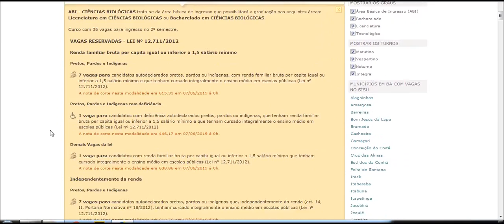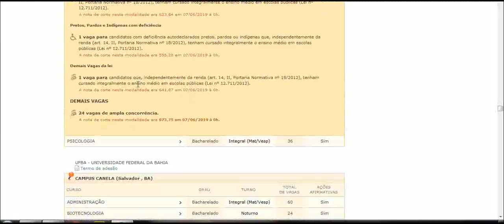A nota de corte UFBA UNIVERSIDADE FEDERAL DA BAHIA 2020